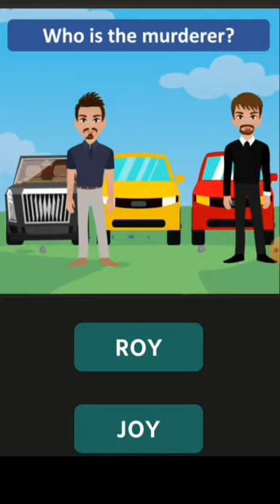Riddles In Tamil | மூளைக்கு வேலை | part-1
Hey guys!

🧠It's time to check your brainpower with cool riddles.

🧠To get the answers right, you must pay really close attention to detail and think outside the box.

🧠So, are you up to the challenge?

🧠We offer you a chance to stretch your brains a little by cracking a few of these mind-bending brain Riddles!